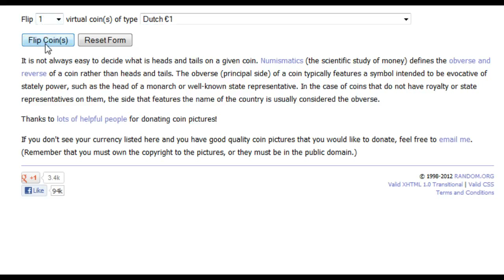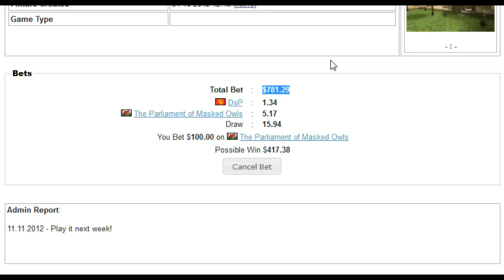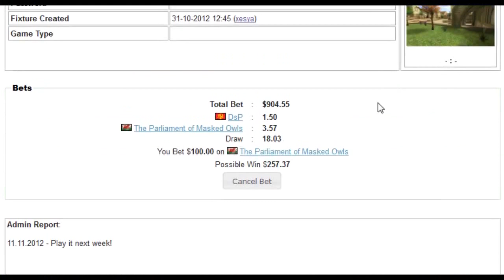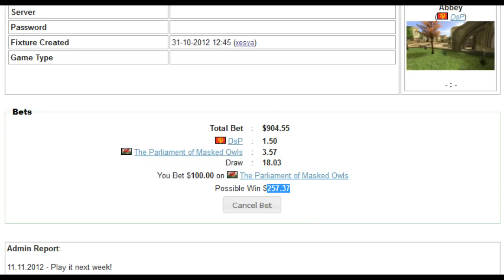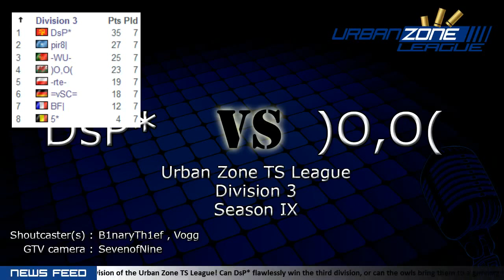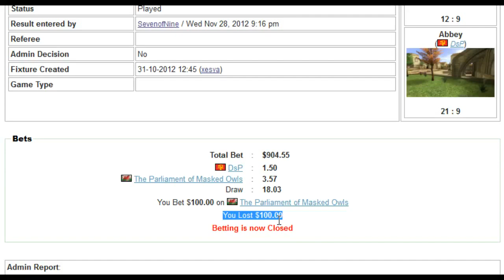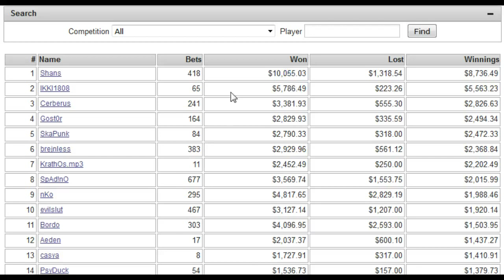Urban Zone TS League - Season 9 - )O,O( vs DsP*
This is the last match from the Third Division of the Urban Zone TS League! Can DsP* flawlessly win the third division, or can the owls bring them to a grinding halt?

Shoutcast: B1naryTh1ef , Vogg
GTV: SevenofNine